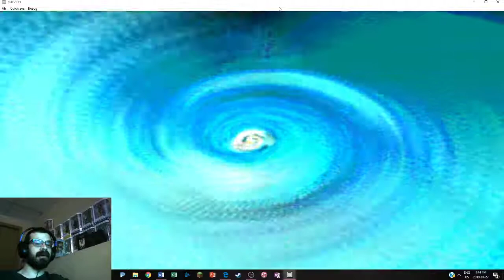Let’s Play Final Fantasy II PART 9 Snow Cavern pt 1